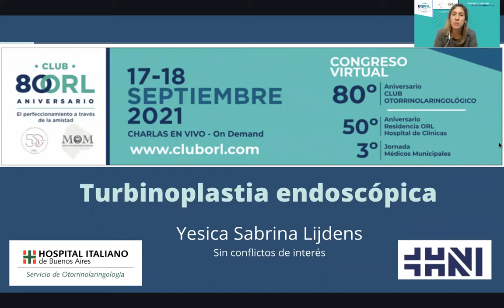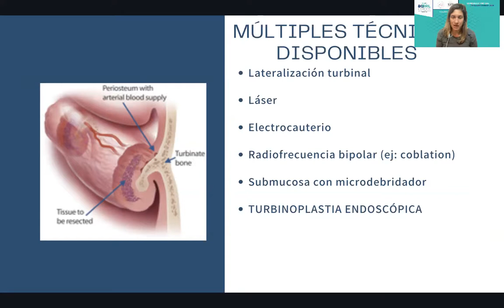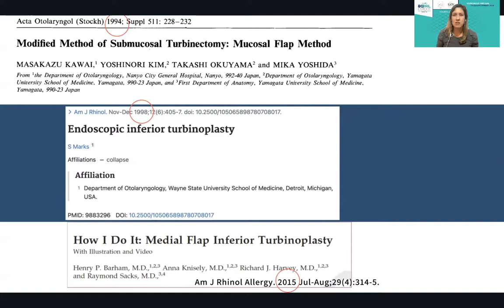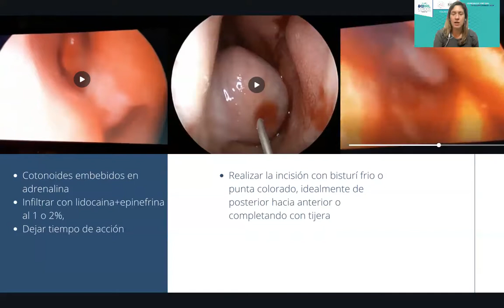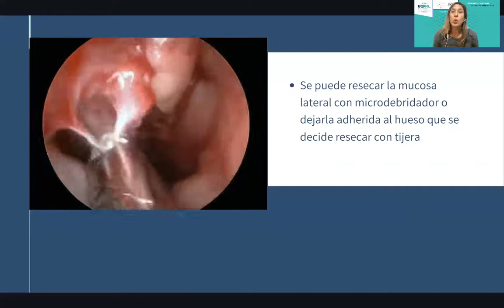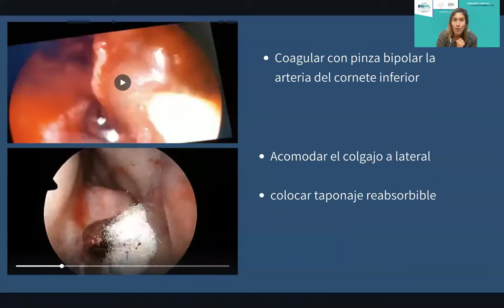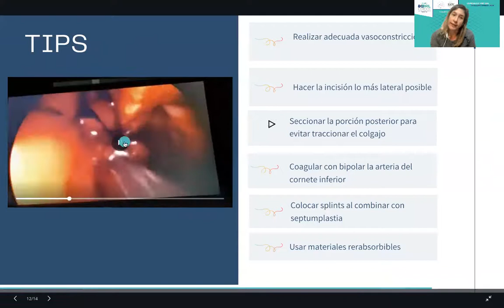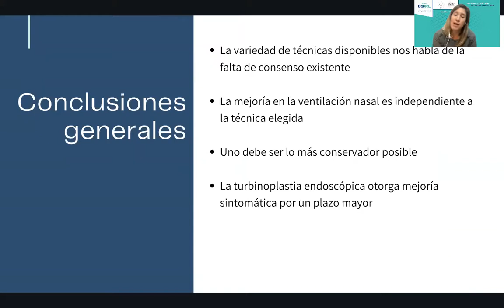Lijdens Yesica - Técnica de Turbinoplastía Submucosa